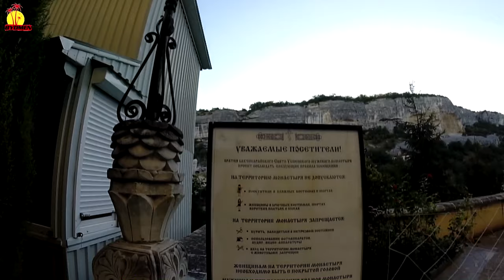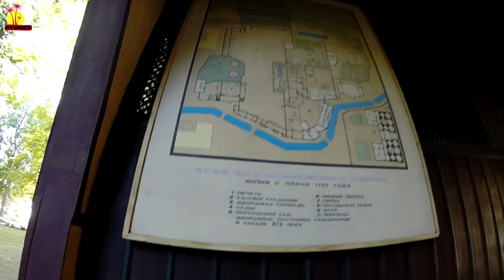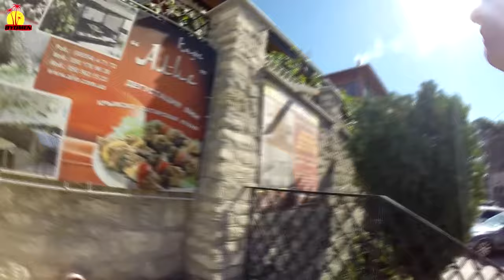Бахчисарай Крым, Бахчисарай достопримечательности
Бахчисарай Крым, Бахчисарай достопримечательности. Мы собирались посмотреть все основные достопримечательности Бахчисарая: Бахчисарай Крым. В Бахчисарае нет моря, да и народ здесь совсем другой: большинство - крымские татары. Бахчисарай Крым, Город поделен на две части: Новый и Старый город. В Старом городе сохранилась архитектура прошлых столетий, лично мне, напоминающая Самарканд своими витиеватыми вывесками, минаретами и мозаикой. Также здесь находится несколько излюбленных мест для посещений туристами
Дворец Крымских Ханов, прогуляться по узким улицам с ярко выраженным восточным колоритом, Успенский монастырь и Чуфут-Кале.